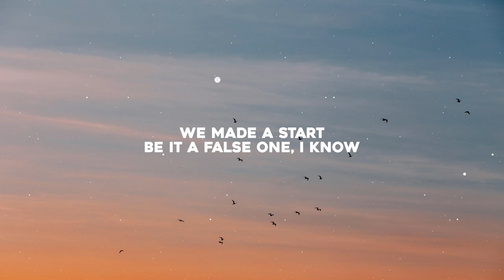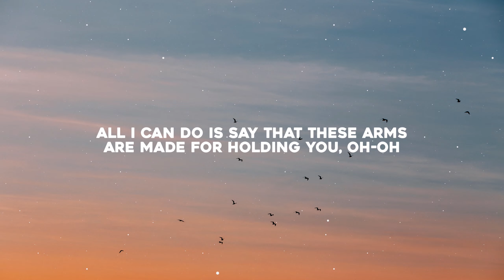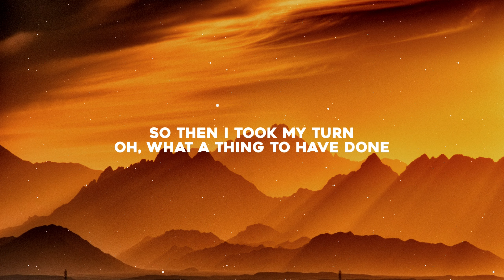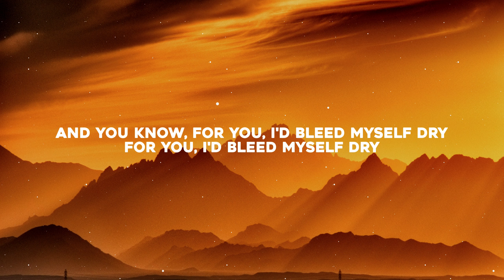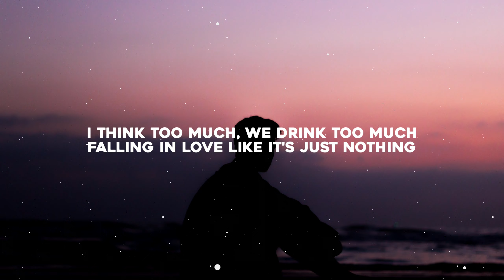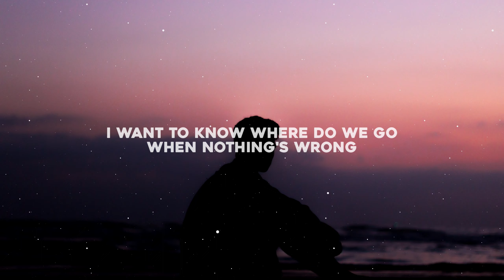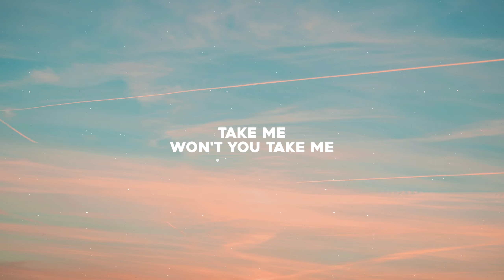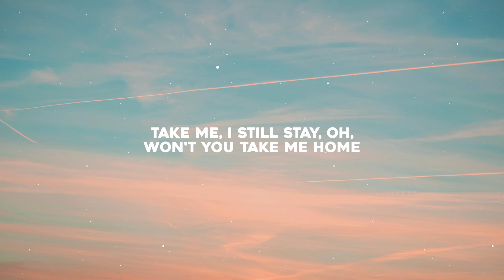One Direction - 18 (Lyrics) Sped Up | Coldplay, Jeremy Zucker, Cash Cash - Mix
Hello There! Thanks for come

✔Song : 18, Yellow, All The Kids Are Depressed, Take Me Home